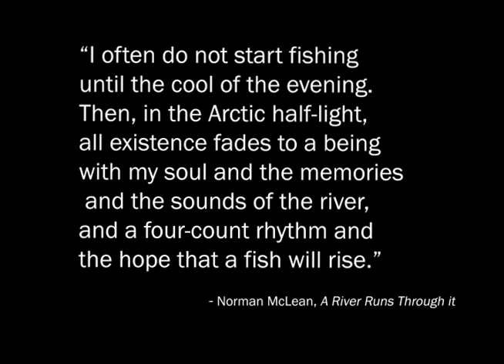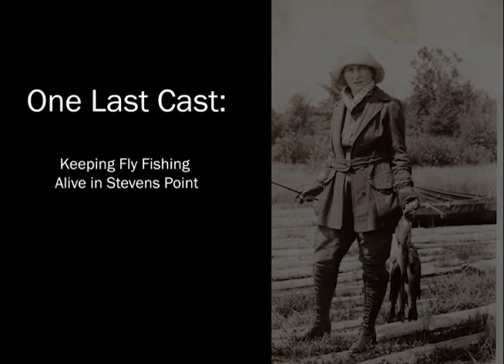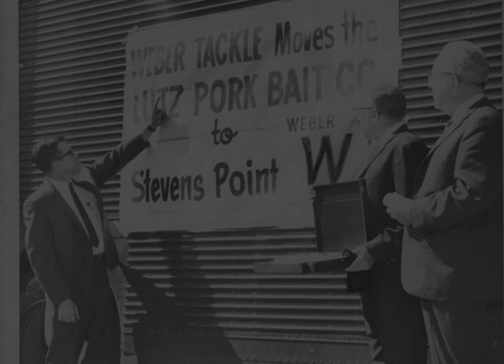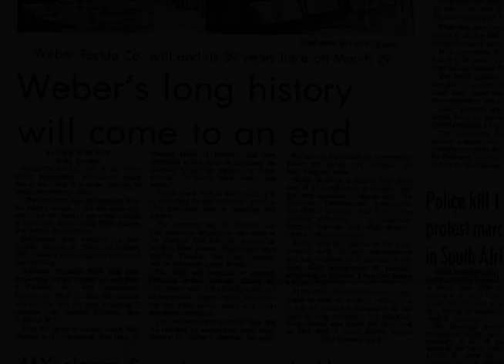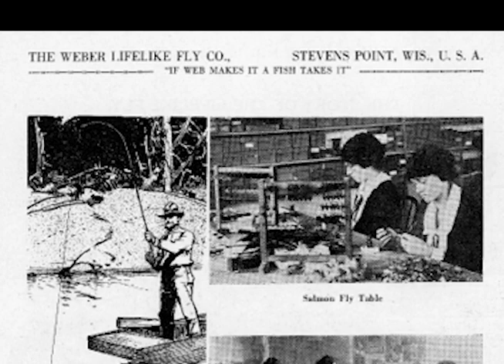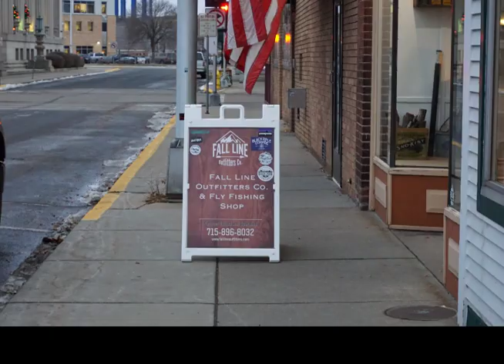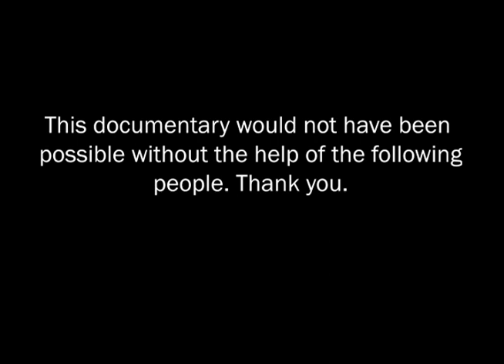One Last Cast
The history and future of fly fishing in Stevens Point, WI. Stevens Point was once known as the Fly Tying Capital of The World and home to three tackle manufacturing companies. Today only one manufacturer remains in the area and the future of the sport seems uncertain.